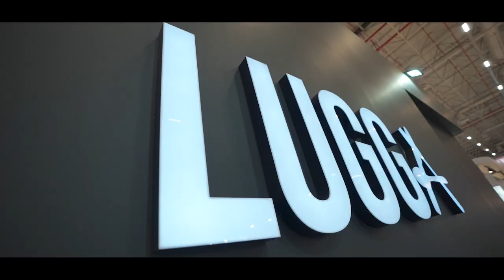ÇATAL, BIÇAK, KAŞIK ÜRETİMİNDE ÖNCÜ ROL ÜSTLENEN LUGGA HER ZEVKE ÖZEL TASARIMLARIYLA GÖZ DOLDURUYOR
1962’den bu yana çatal kaşık bıçak sektöründe edindiği tecrübe ve üstün kaliteyi bir araya getiren LUGGA, İstanbul Bayrampaşa’da 1000m2 alana kurulu üretim tesisinden dünyaya; seçkin mekanlar için stil sahibi, özgün tasarımlar sunuyor.

Yüksek kaliteli çelikten, ince işçilikle imal edilen takımlar, uzun ömürlü kullanım vaad ediyor.